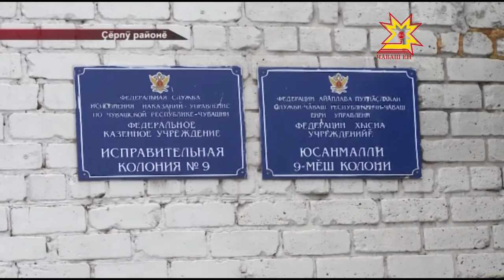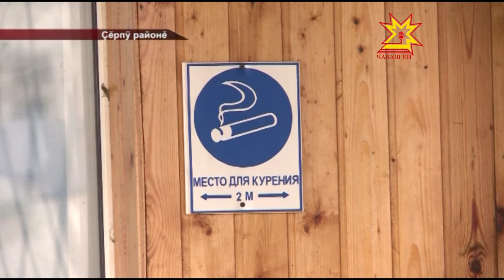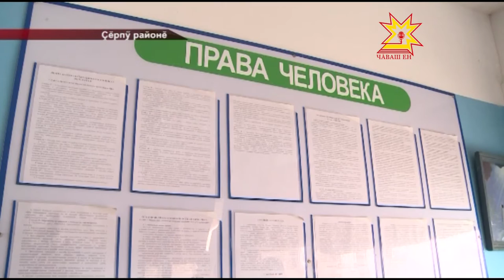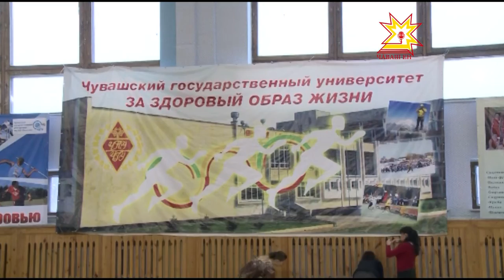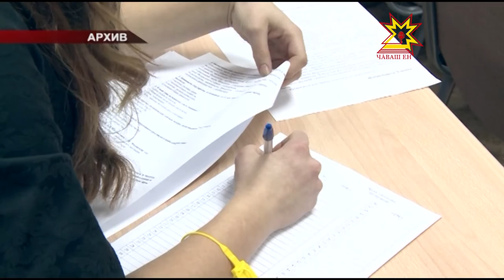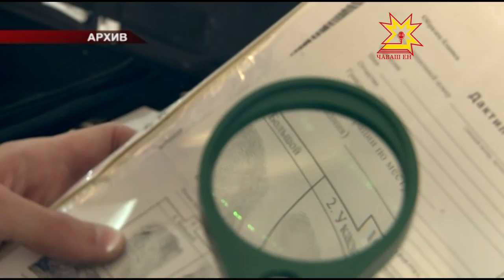Республика 19 11 2015 на чувашском языке Вечерний выпуск